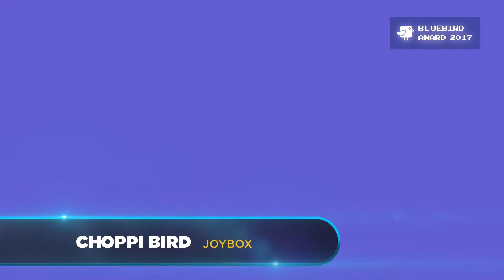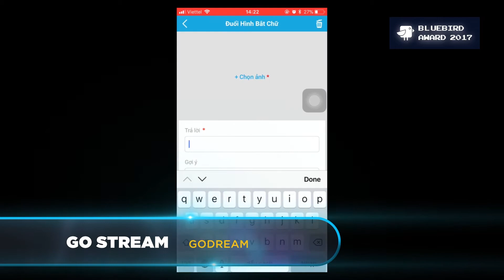[OFFICIAL] TOP20 BLUEBIRD AWARD 2017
TOP 20 sản phẩm xuất sắc nhất tại Giải thưởng Bluebird Award 2017 - Cuộc thi thường niên về lập trình Game và App trên thiết bị di động.